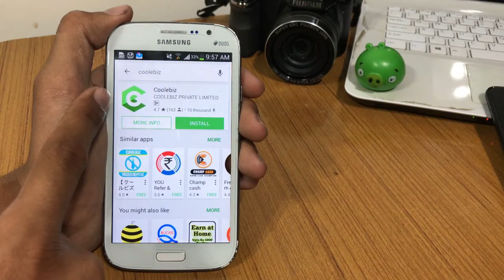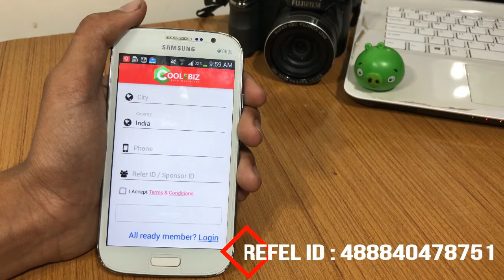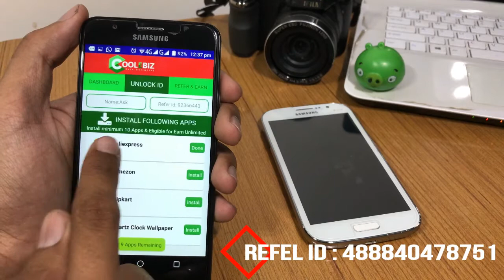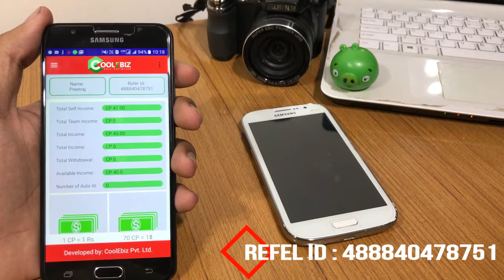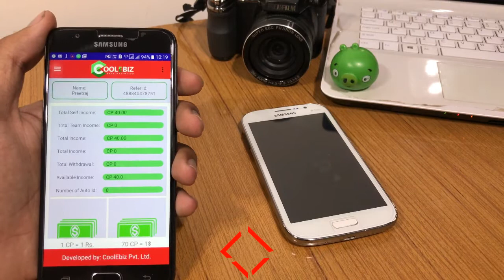Unlimited Paytm Cash Par Day In Android Phone Very Easy Way 100% Working In Hindi | Urdu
easy apps to make money
easy earn money app
easy money android app
easy money app
free cash for apps
free earn money
free earn money apps
free earn money from mobile
free earn money through mobile
free earning apps
free google play money
free money apps
free money apps for android
free money earning apps
free money earning apps for android
free money earning sites for mobile
free money earning through mobile
free money for apps
free money making apps
free money making apps for android
free play store money
game apps that make you money
game apps that pay you money
how apps make money
how can i earn money
how do apps make money
how free apps make money
how make money
how make money online
how to create an app and make money
how to create an app for free and make money
how to earn money on apps
how to earn money on internet
how to earn money on the internet
how to free apps make money
how to get free google play money
how to get free money on google play store
how to get money by downloading apps
how to get money from android apps
how to get money from apps
how to get money online
how to make an app and earn money
how to make an app and make money
how to make an app that makes money
how to make an app to make money
how to make app and earn money
how to make apps
how to make easy money online
how to make extra money
how to make free money
how to make money apps
how to make money at home
how to make money by android apps
how to make money by apps
how to make money from a app
how to make money from an app
how to make money from android apps
how to make money from apps
how to make money from apps android
how to make money from free apps
how to make money from making apps
how to make money in android phone very easy way 100% working
make easy money
make money by downloading apps
make money by making apps
make money creating apps
make money downloading apps
make money earn free cash
make money from android
make money from android apps
make money from apps
make money from cell phone
make money from free apps